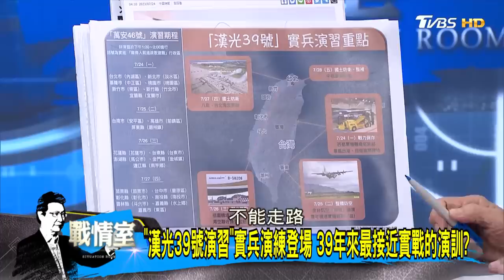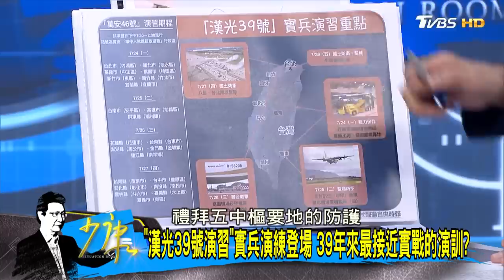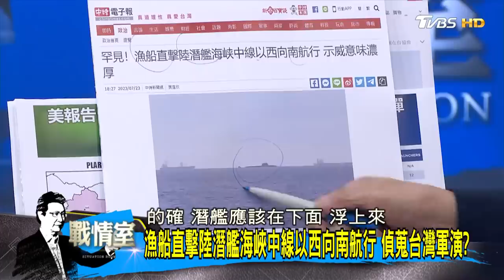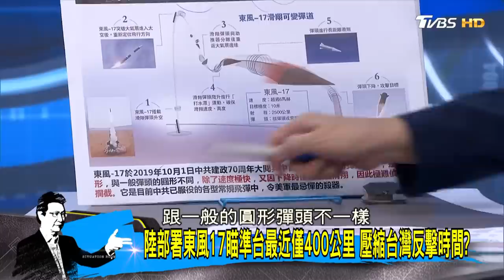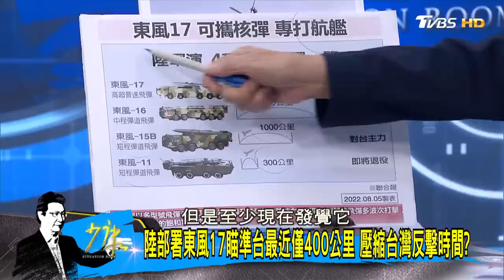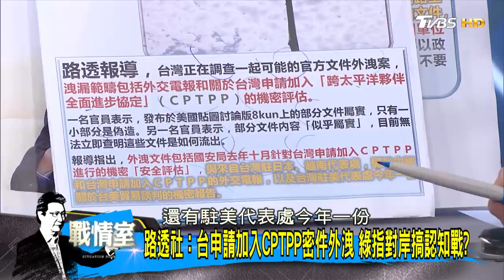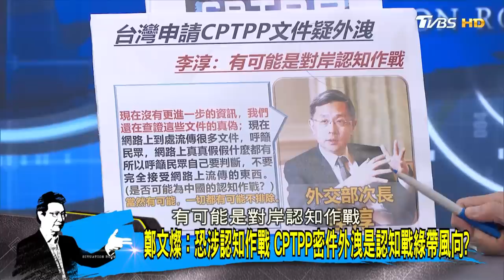【CC完整版上集】"漢光39號演習"實兵演練登場 39年來最接近實戰的演訓? 少康戰情室 20230724